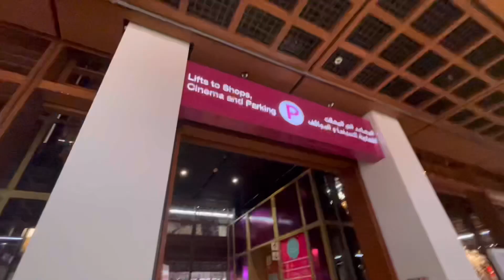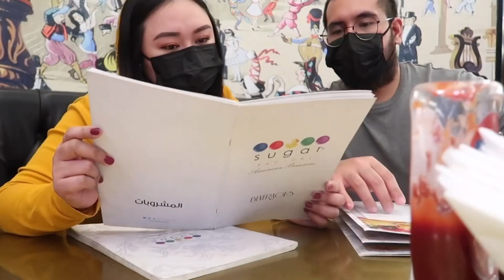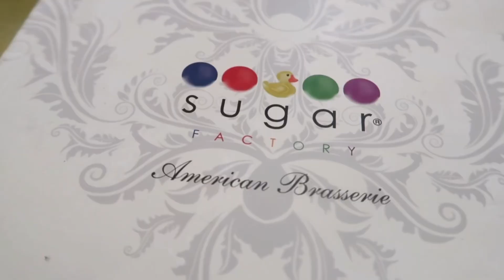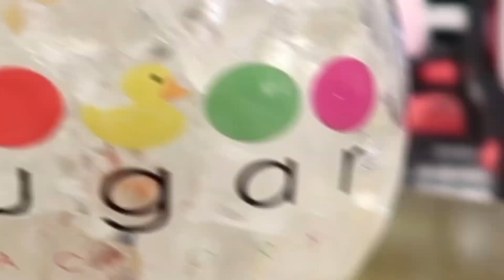SUGAR FACTORY MUKBANG | Ivan & Kim Foodtrip